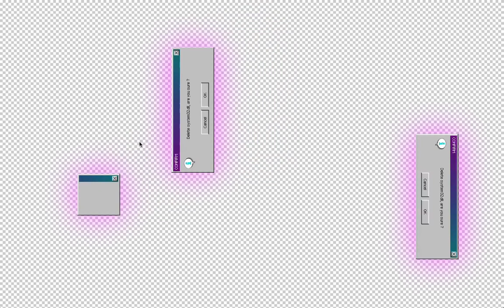BACK IN 1993 PLAYING PONG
Playing Pong on Windows 93